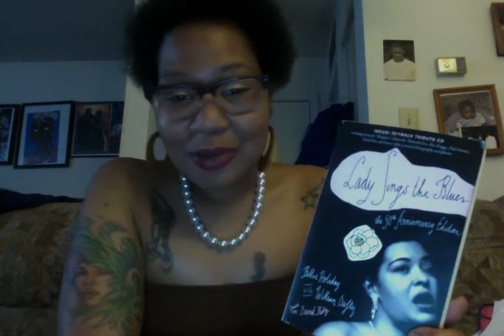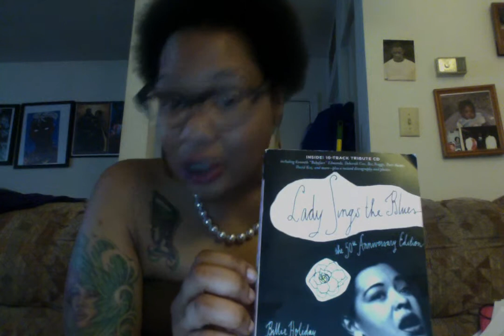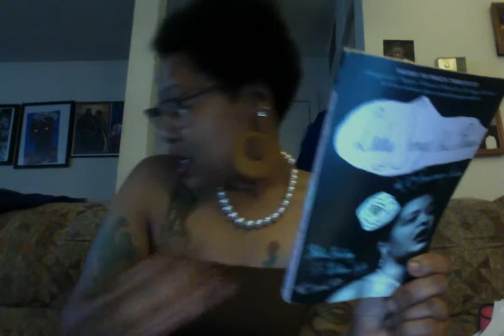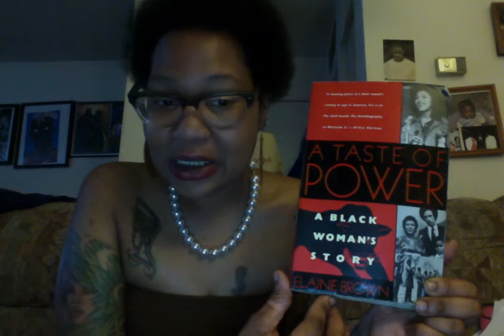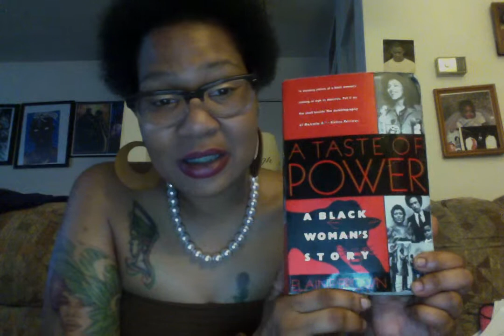BooksaretheStar: Lady Sings The Blues and A Taste of Power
Billie Holiday and Elaine Brown are the dual stars today.